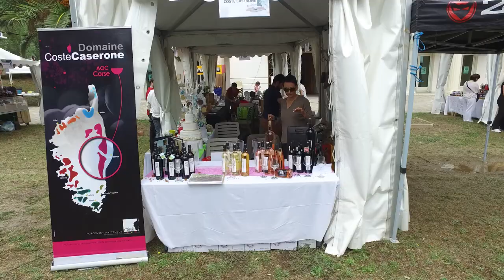Corse image drone -Scontri di e Pieve -Miomo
1ère édition di i Scontri...Belle réussite, bravo aux organisateurs et aux bénévoles. A l'année prochaine pour la deuxième!!!